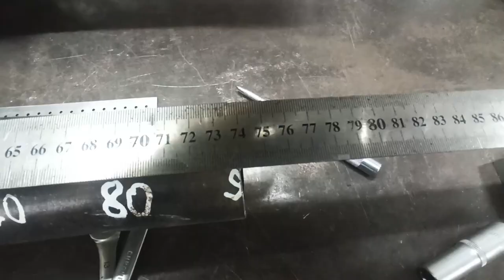НЕ удачное начало ролика (Фсёпро100)